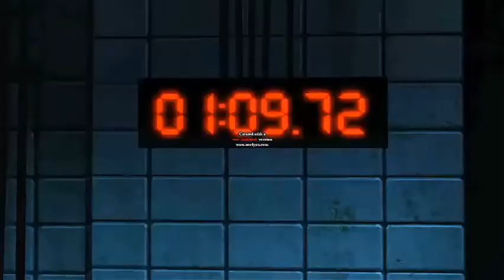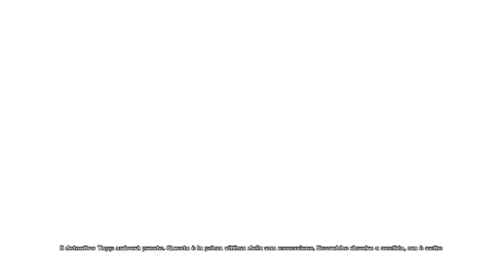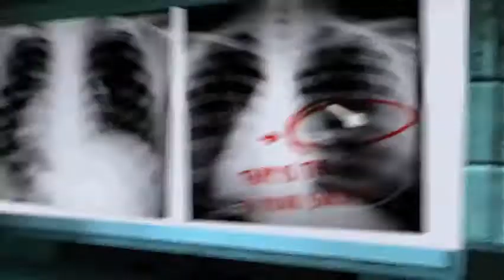TRAPPOLA per ORSI al Contrario! - Saw:The game #1